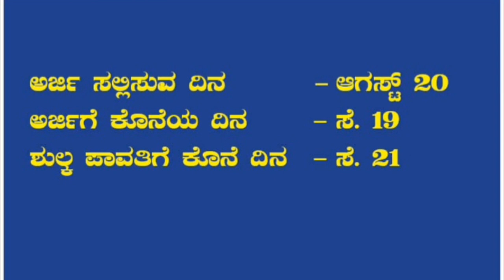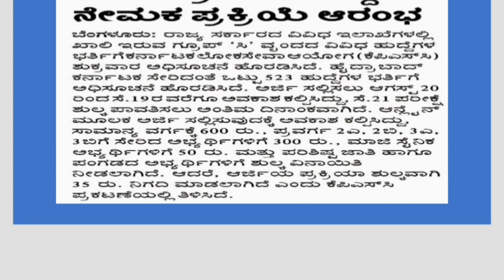Kpsc ಹೋಸ ನೇಮಕಾತಿ 523 ಗ್ರೂಪ್ ಸಿ ಹುದ್ದೆಗೆ ನೇಮಕಾತಿ !! Apply now Full details kroup c 523 posts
# kpscjobs
# kpsc non technical jobs
kpsc-jobs
HI AM TEJASHWINI J..
INDIAN CONSTITUTION ,,
GENERAL KNOWLDEGE
GEOGRAPHY.
INTERESTING FACTS
SO